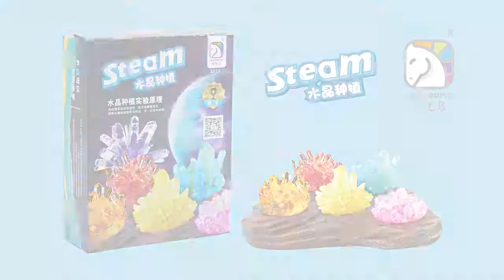Crystal planting set (boxed)